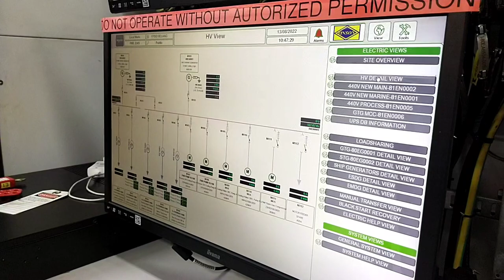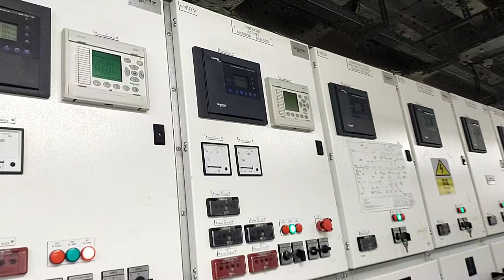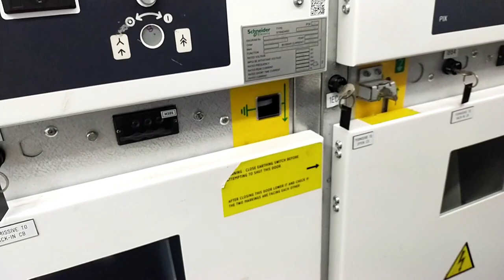BAGAIMANA RACK OUT VACUUM CIRCUIT BREAKER DENGAN SELAMAT DAN FOLLOW ISOLATION PROCEDURE - 4.16KV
BAGAIMANA RACK OUT VACUUM CIRCUIT BREAKER DENGAN SELAMAT DAN FOLLOW ISOLATION PROCEDURE - 4.16KV/1250A

circuit breaker, CB, GIS, Spring, High voltage, Electrical, Electricity, engineering